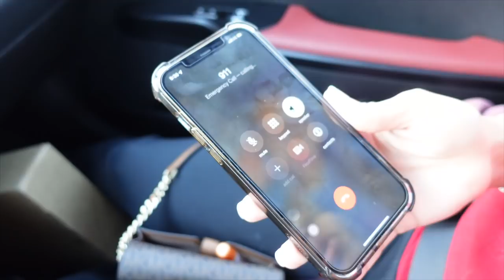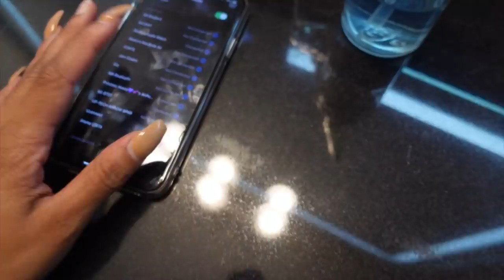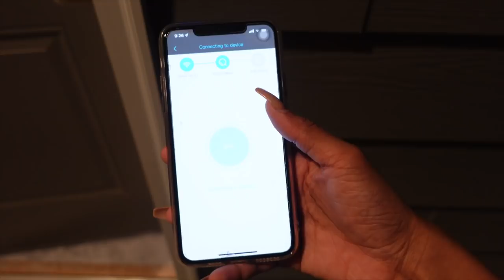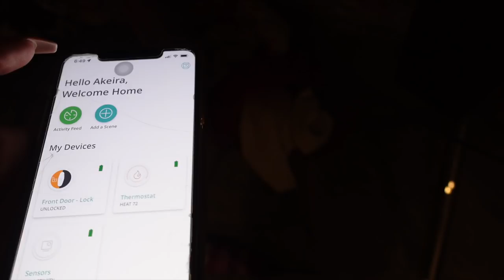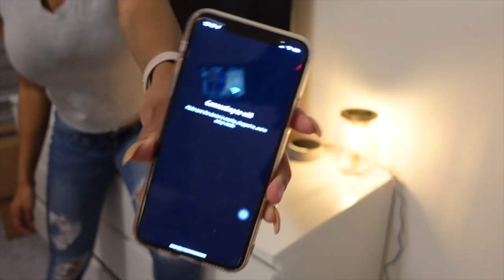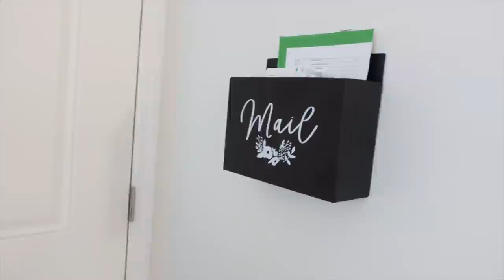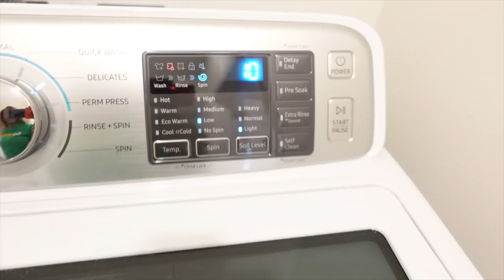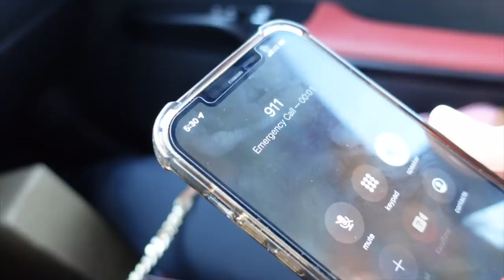Moving Vlog 4🏡 | Unpack my entire apartment w/ me! Moving furniture etc | Akeira Janee’ 💕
APPs

AGE: 23
BIRTHDAY: Aug 1st
CAMERA: Sony ZV-1
EDITING SOFTWARE: IMovie